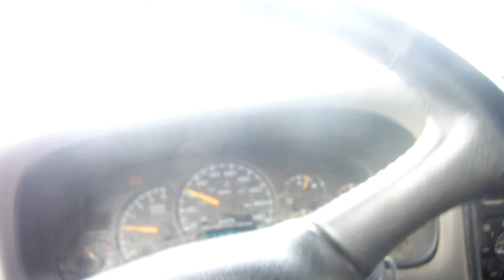normand en camion 7 avril 2016